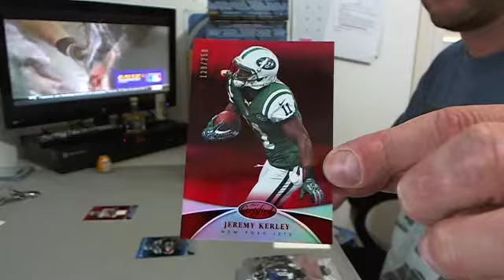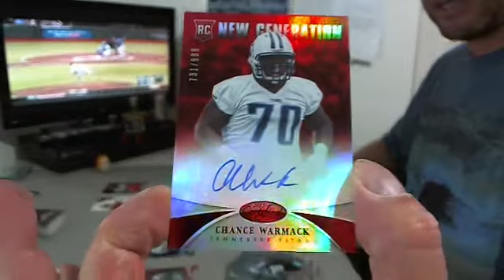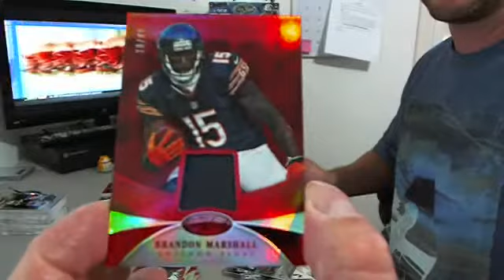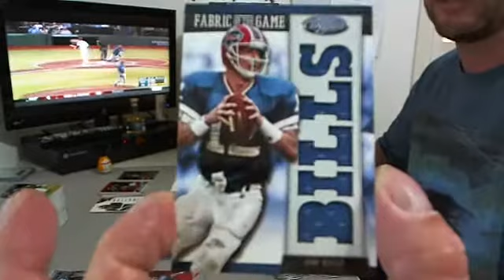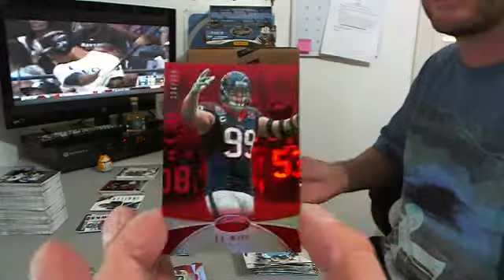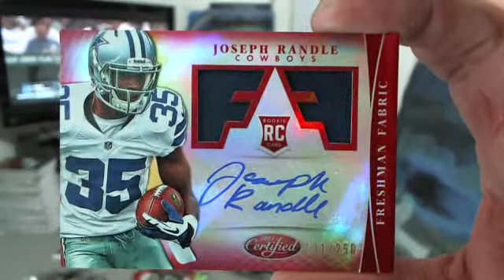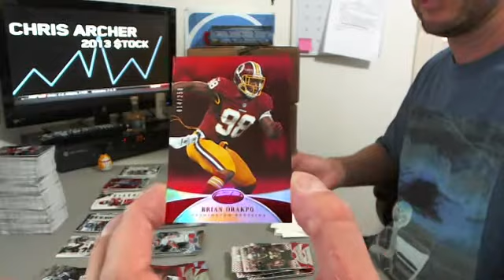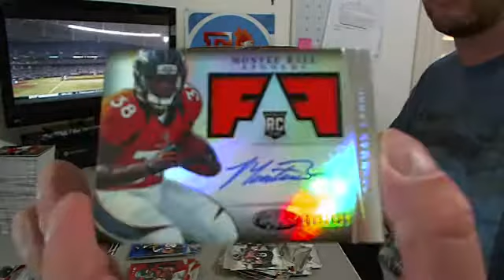Pt 1 ~ 2013 Certified Football 24 Box Master Case Break #2